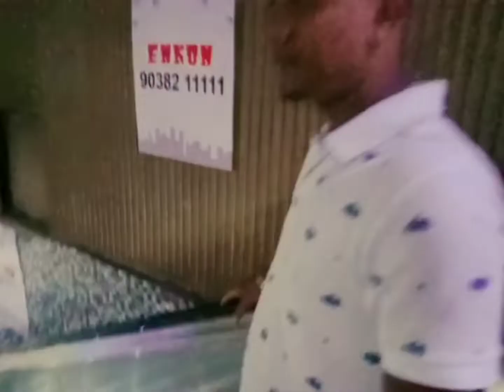New market Durga Puja shopping vlog 🛍️🛍️2022// Bengali Vlog#Mam lifestyle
Hi everyone
Today in this video New Market Durga Puja shopping blog 2022 Bangli vlog#Mam lifestyle for shopping lover enjoy them.
#  New market
# New markat shopping 2022
New market shopping vlog
Mam lifestyle vlog
Durga puja shopping vlog
Bengali vlog

                                                Thanku you 🙏